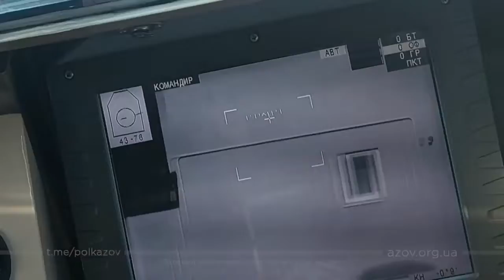RIP - entered in the wrong country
video from combat